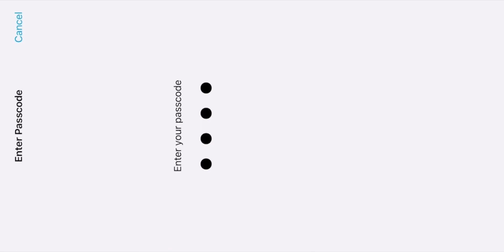NEW Glitch In PUBG MOBILE?